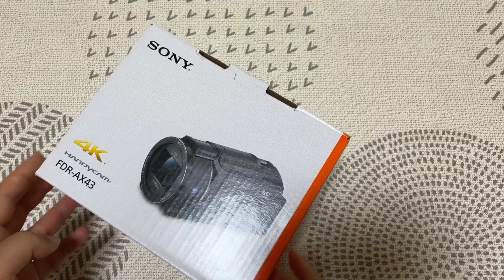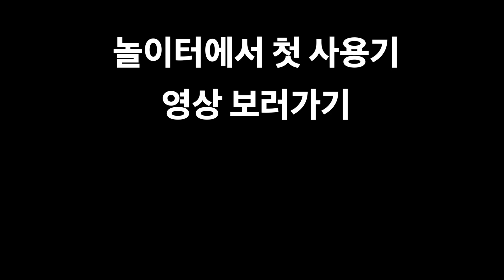AX43 언박싱, 세부외형 살펴보기, 소니 캠코더 4K FDR AX43 unboxing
해외배송도 괜찮네요.

안녕하세요. 착한PD 입니다.
착한유튜버들을 위한 카카오 오픈채팅방도 있어요.
종종 유튜브 체험단도 모집한답니다.
들어가셔서 한달 무료로 사용하셔요